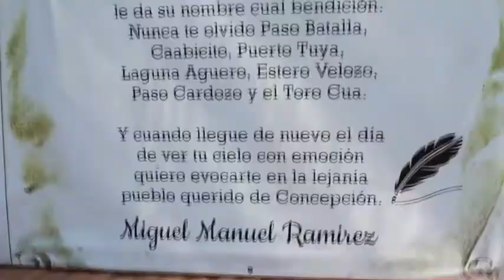RECORDANDO A CONCEPCION Verón - Palacios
Vídeo Oficial Recordando a Concepción, Diciembre de 2021, grabado el Concepción del Yaguareté Corá, Estero del Iberá.